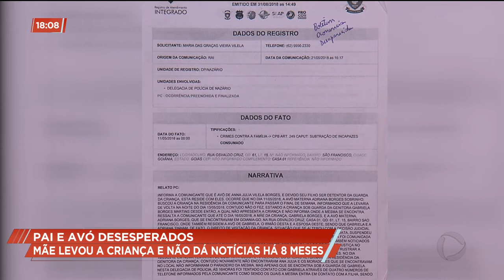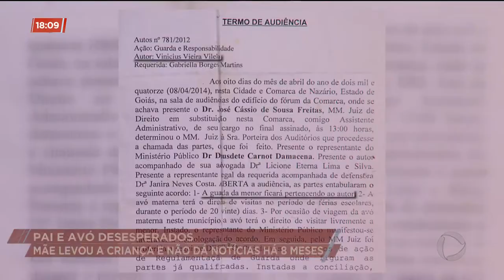PAI E AVÓ DESESPERADOS: MÃE LEVOU A CRIANÇA E NÃO DÁ NOTÍCIAS HÁ 8 MESES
Vamos mostrar agora o drama de um pai que procura que está a procura filha de sete anos. Ele conta mesmo tendo aguarda da criança, a ex-mulher dele , levou a criança e há oito meses não dá notícias.